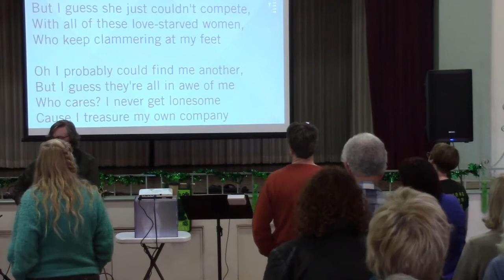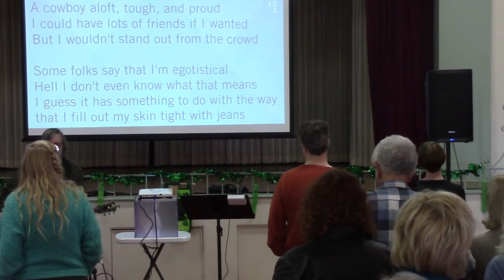Conflict 3/18/2018 with Alexis Dixon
TODAY'S SPEAKER: ALEXIS DIXON
Mr. Dixon has extensive experience in varied approaches, tools, and activities in alternative dispute resolution, mediation, and facilitation, including community and corporate facilitation. He provides a wide range of facilitation and conflict management strategies to both nonprofit and private sector clients and facilitates organizational improvement in teams. He has served on the board of directors at the National Conflict Resolution Center (NCRC) and was a facilitator for the San Diego Race Human Relations Commission. His extensive experience provides him with a unique understanding of the practical and adaptive concerns of his clients. Mr. Dixon received his mediation training at Harvard University while working closely with Green-Save, Save the Children International, Grenada, and The West Indies on an executive leadership team, creating a sustainable organization ecosystem. He was recognized by the NCRC in 2007, and was invited to be a member of the team that enacted mediation in policing with the San Diego Police Department, subsequent to the Seattle riots. He's a board member of the Thomas Ackerman Foundation, Wisdom, and Mediation & Dialogue Foundation, and serves on a committee for the La Jolla Playhouse.